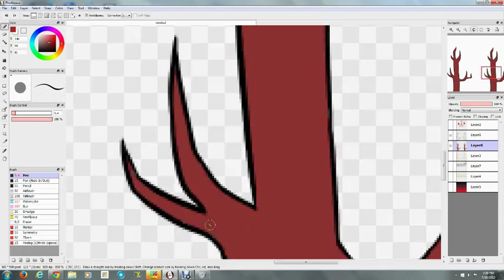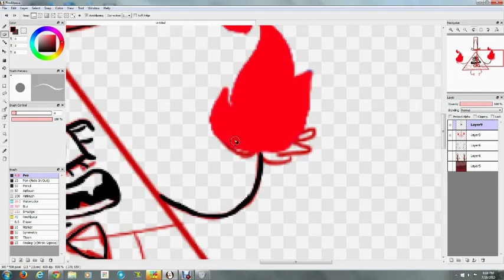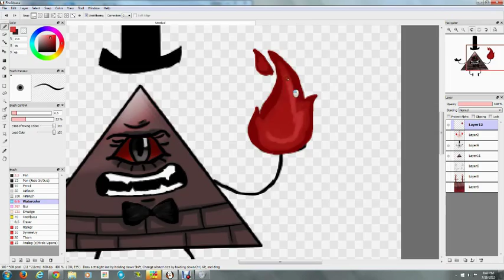【speed paint】bill cipher